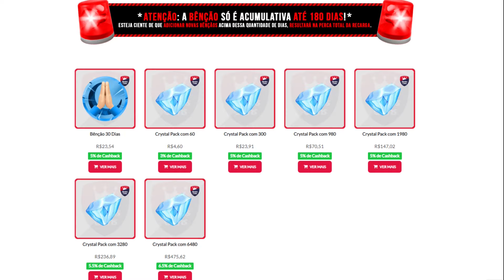EXPLORANDO PRA VALER ESSA MECANICA!!! - Genshin Impact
Você também pode virar um membro e ajudar a manter o canal ativo,  não esqueça de se juntar ao discord e vincular sua conta para ter acesso ao canal exclusivo!!!